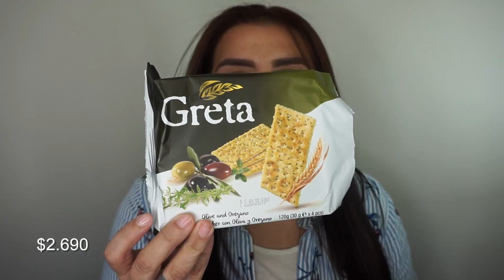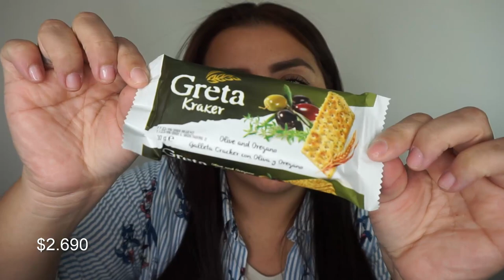Haul LO NUEVO de TIENDAS D1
EDITOR QUE USO PARA MIS VIDEOS
CAMTASIA STUDIO